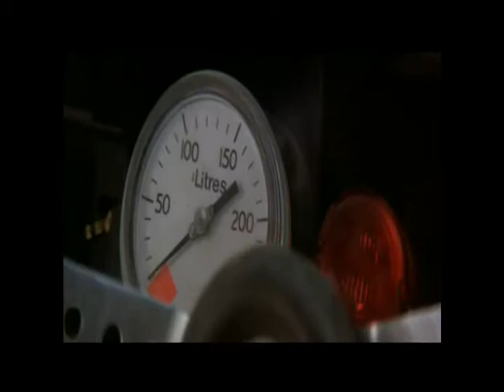The ROAD WARRIOR WEEKEND!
Come join the end of the world. November 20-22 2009!